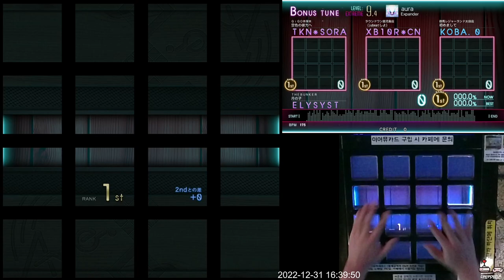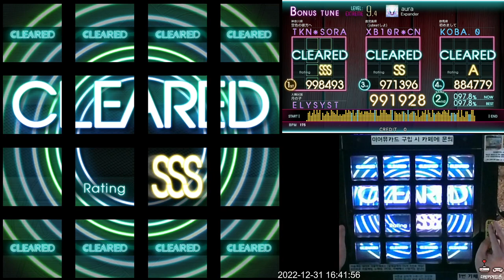[Jubeat Ave.] aura EXT 991k FC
Jubeat Ave.
Lv. 9.4